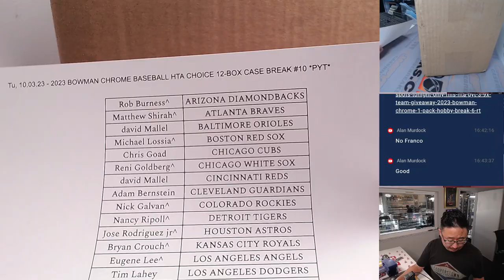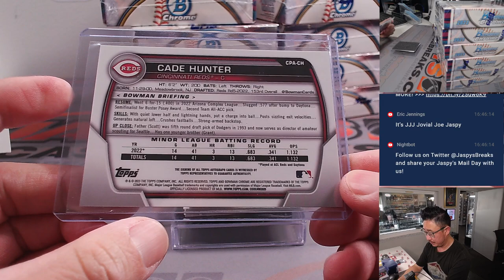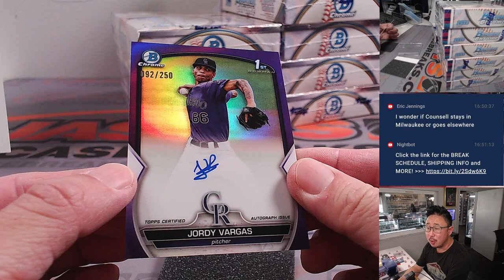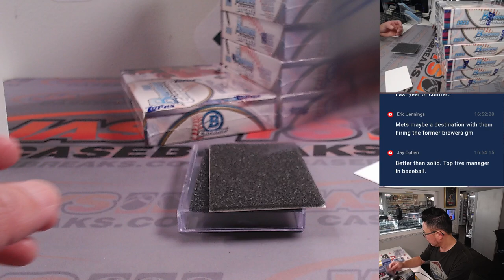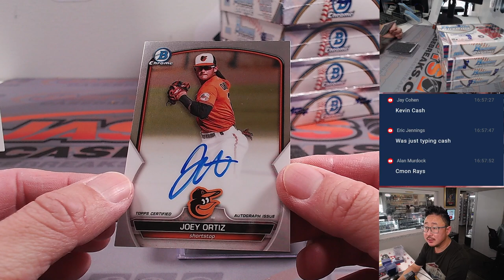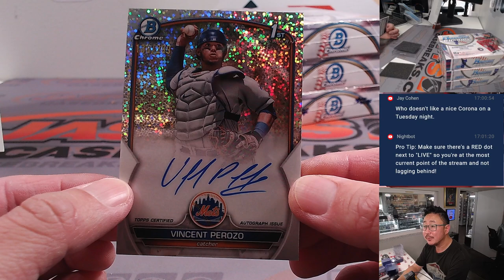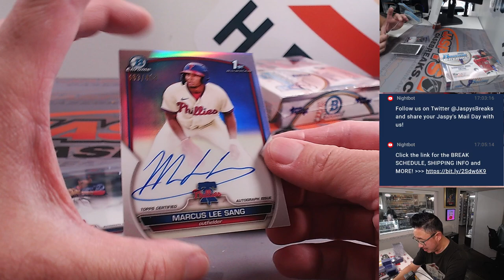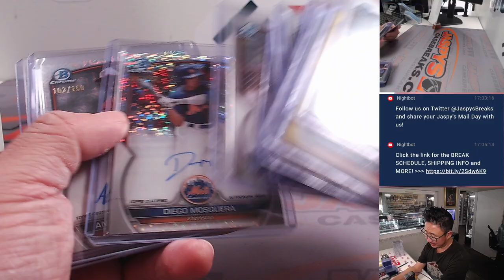Tu, 10.03.23 - 2023 BOWMAN CHROME BASEBALL HTA CHOICE 12-BOX CASE BREAK #10 *PYT*